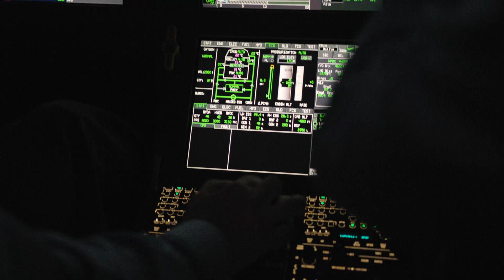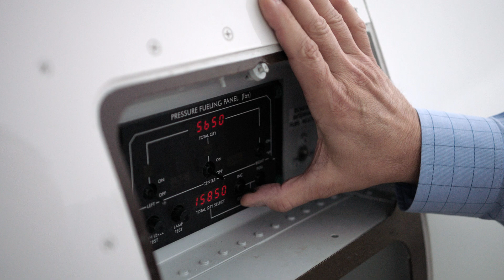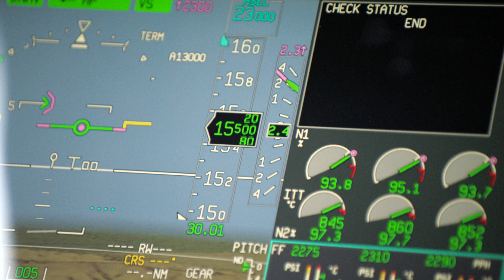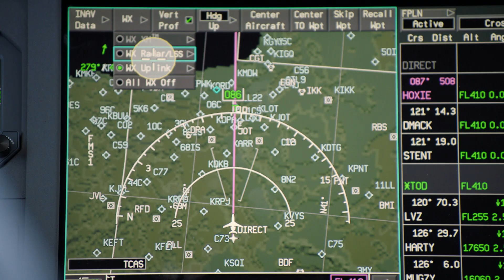Santa Monica to Teterboro: Falcon 8X Performs Like No Other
Demonstrating unmatched airport performance, Dassault's Falcon 8X recently set a new coast-to-coast speed record, flying from Santa Monica and its notoriously short 3,500 foot runway to Teterboro, New Jersey.